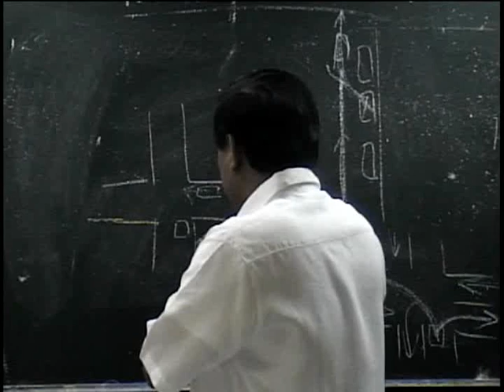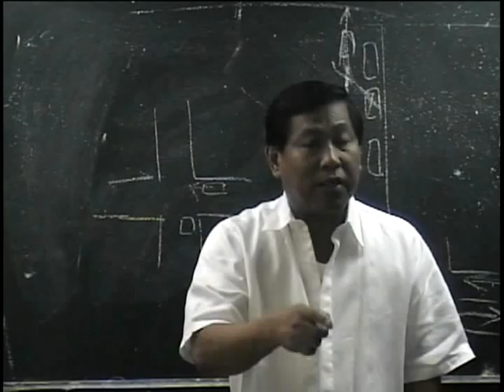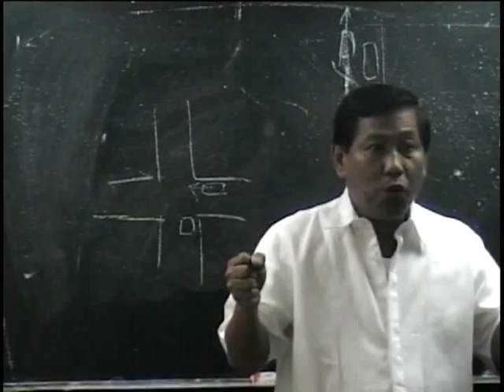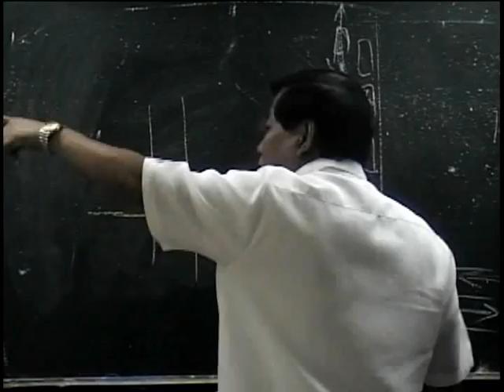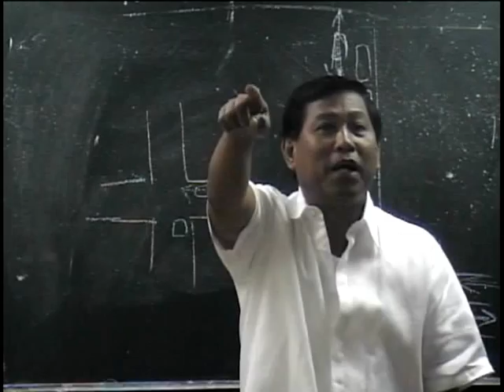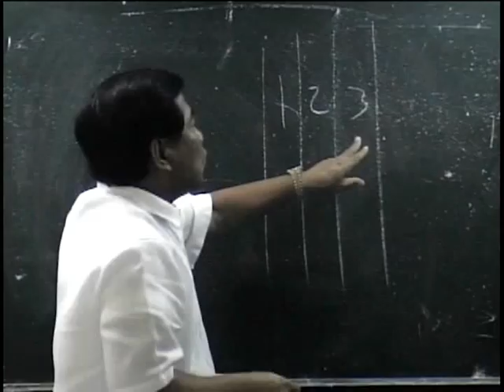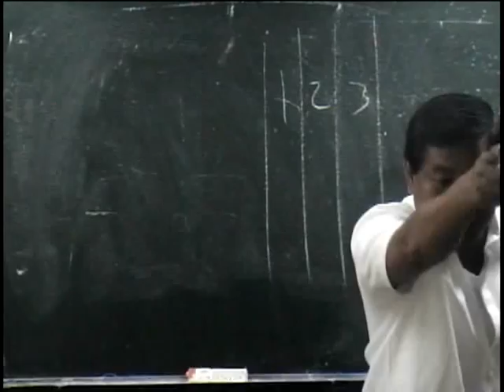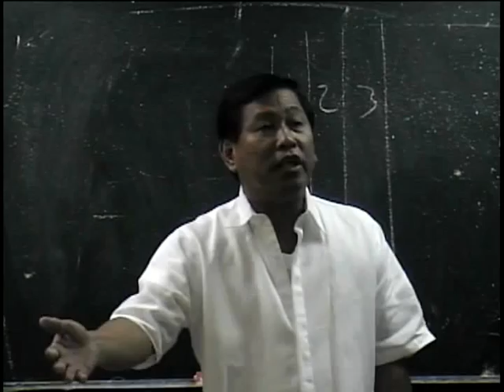LTO Exam 2 Non-Professional License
Non-Professional License
Porto Clinic
Driving in a Flooded Street